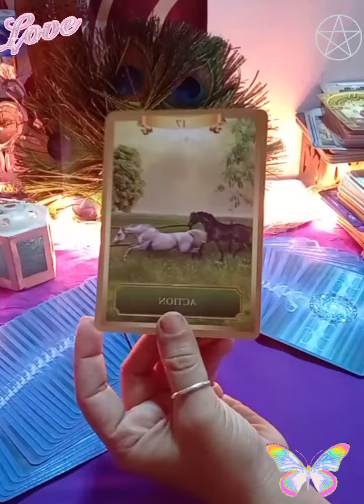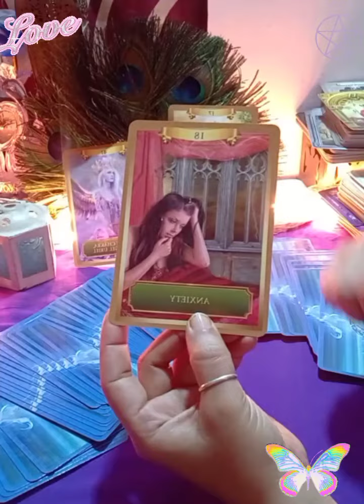😘angel message 💌, blessings,🤲 guidance 🦋#(@MysticFairy )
Hello

kundali reading
palm reading